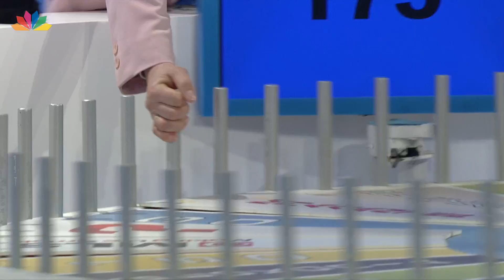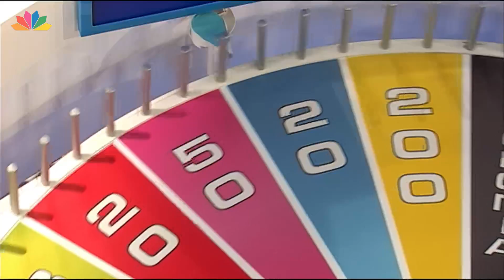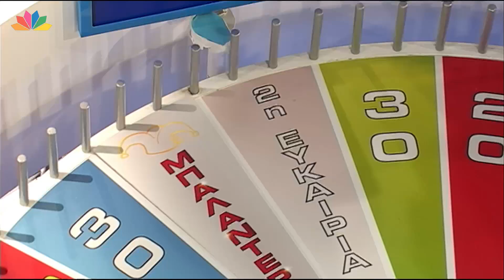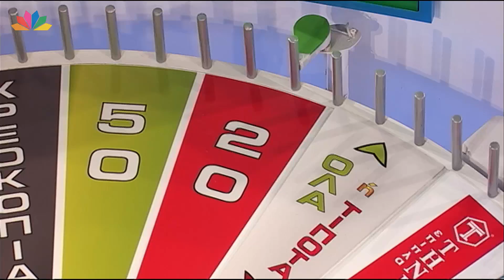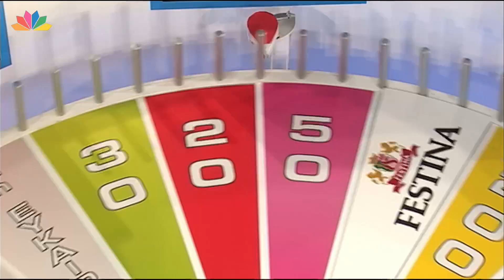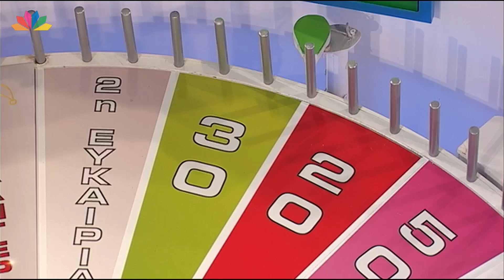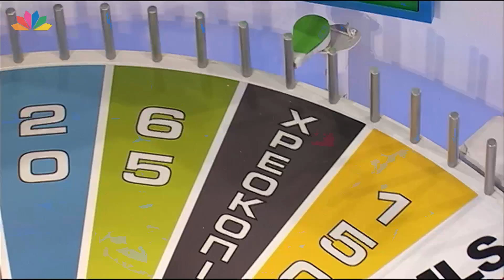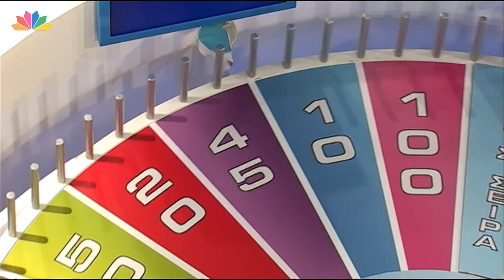Ο Τροχός της Τύχης - Επεισόδιο 397 - 15/3/2017 - HD